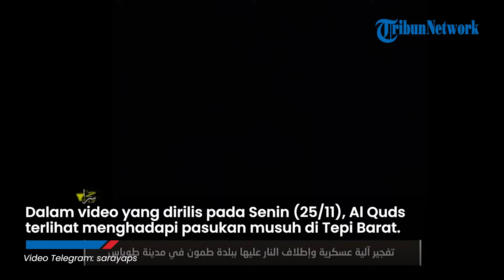Pasukan Al-Quds Cegat Tentara IDF Sendiri, Lantang Teriakkan Takbir seusai Tembakkan Diluncurkan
TRIBUN-VIDEO.COM - Brigade Al Quds merilis rekaman detik-detik pengeboman yang menyasar lokasi tentara Israel di berbagai wilayah dan momen.

Dalam video yang dirilis pada Senin (25/11), Al Quds terlihat menghadapi pasukan musuh di Tepi Barat.

Salah satu momen yang terekam adalah ketika prajurit Al Quds yang bersembunyi melancarkan tembakan ke arah tentara Israel.

Prajurit yang mencegat IDF seorang diri itu lantang meneriakan takbir seusai tembakan diluncurkan.

Prajurit Al Quds meneriakan takbir sambil berlari menyelamatkan diri dari tembakan balasan Israel.

Selain melakuakan konfrontasi langsung, Al Quds juga mengebom sejumlah kendaraan Israel di berbagai sumbu tempur. (Tribun-Video.com)

Uploader: Winda Rahma